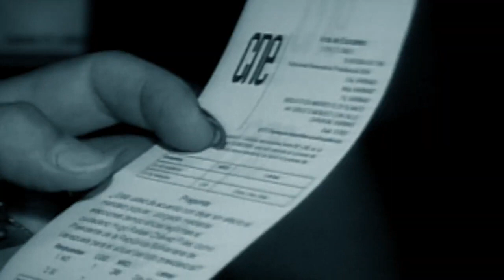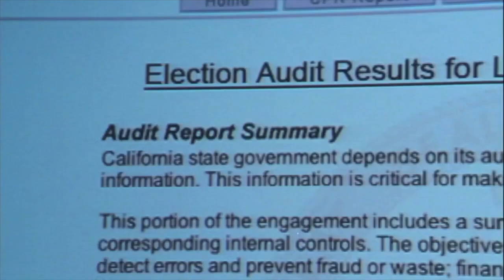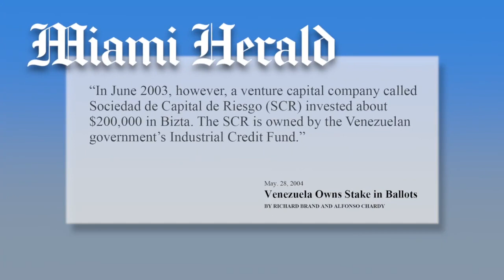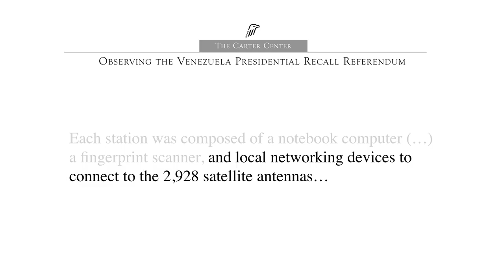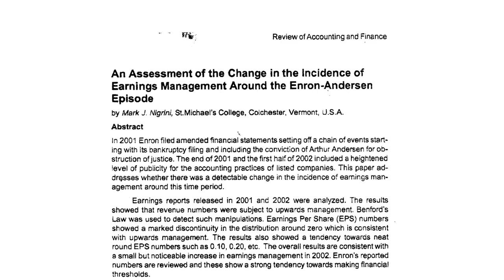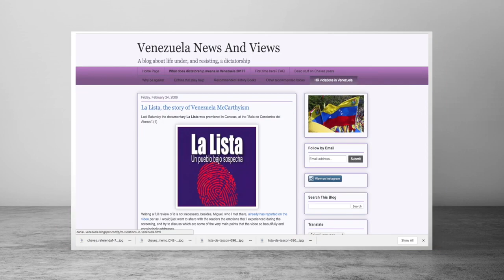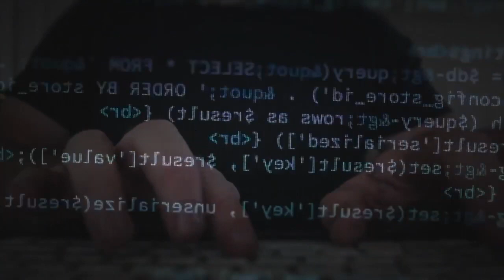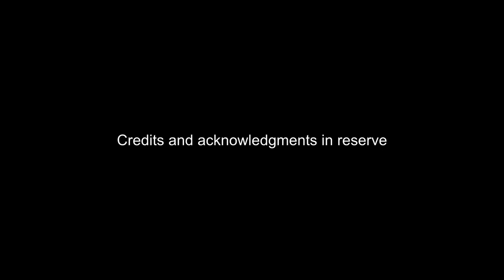Dangerous Connections, a story behind the electronic vote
The history of the arrival of electronic voting in Venezuela, the dark relationship between Smartmatic and the Chavez government, the statistical evidence of electoral fraud and the entry of Smartmatic into the USA.